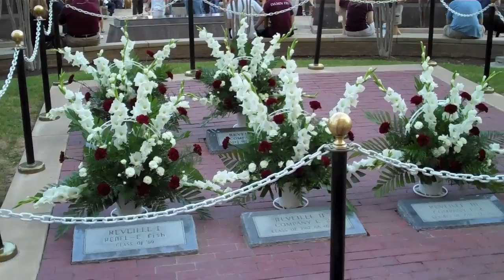108th Battle of the Brazos Texas A&M vs. Baylor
Texas A&M defeats rival Baylor 55-28 in what will likely be the final Battle of the Brazos